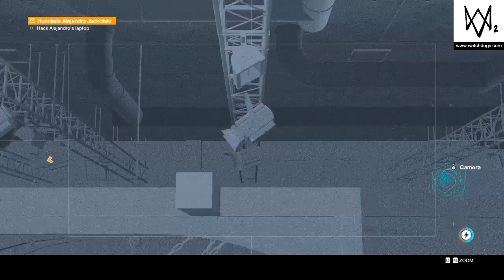WATCH_DOGS® 2_20190808222529